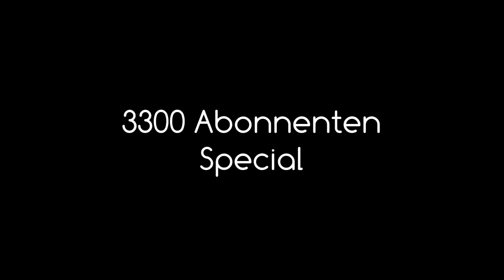🐔 Der DVD-Zusteller: 3300 Abonnenten-Special 🐔